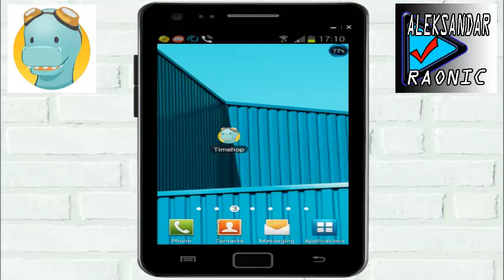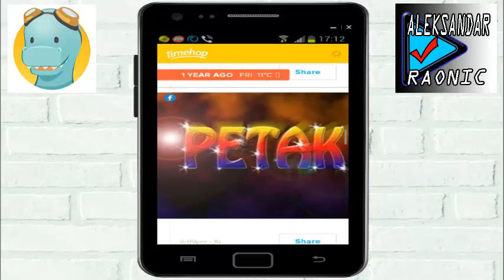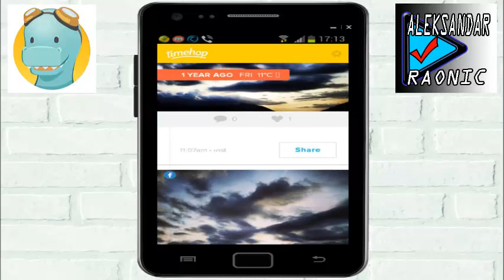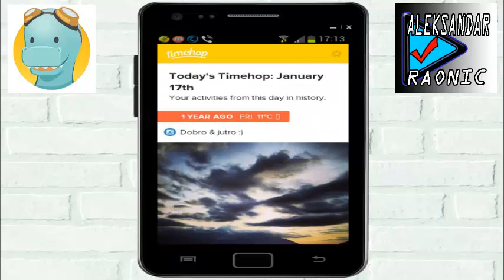★★★ TIMEHOP --- ANDROID APPLICATION ★★★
TIMEHOP je android aplikacija koja ima veoma konkretan cilj, a to je da kopa po vasim postovima u proslosti na drustvenim mrezama unazad nekoliko godina, a zatim ih predstavlja na njihove godisnjice.Ova aplikacija takodje moze da posluzi kao dnevna duza nostalgije ili mozda cak stida :).
---Timehop / November 3, 2014
---5.2MB
---ANDROID 4.0.3+
---GOOGLE PLAY STORE